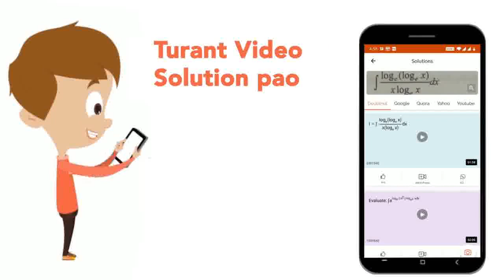Bacterial cell wall is composed of | CLASS 11 | CELL-THE BASIC UNIT OF LIFE | BIOLOGY | Doubtnu...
Bacterial cell wall is composed of
Class: 11
Subject: BIOLOGY
Chapter: CELL-THE BASIC UNIT OF LIFE
Board:IIT JEE

👉 Have Any Query? Ask Us.